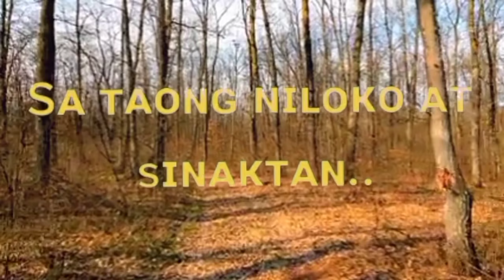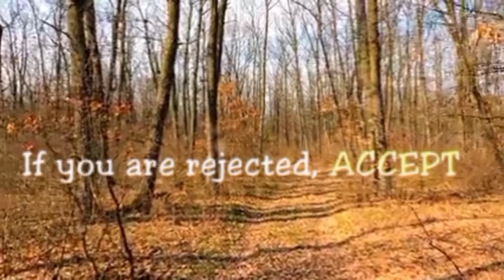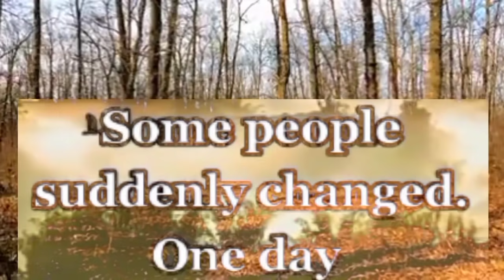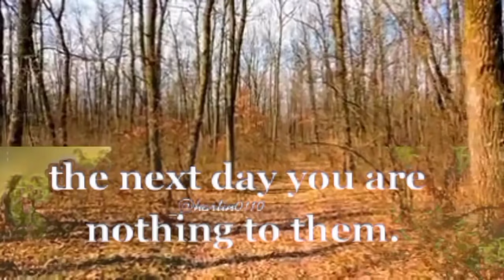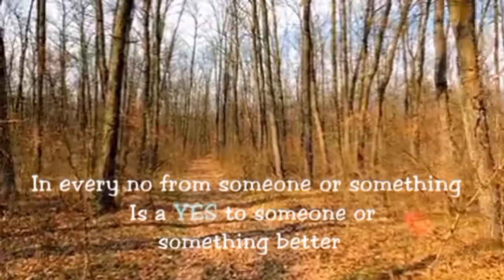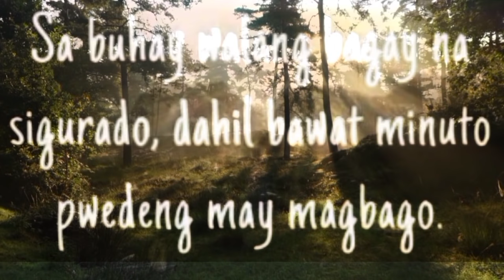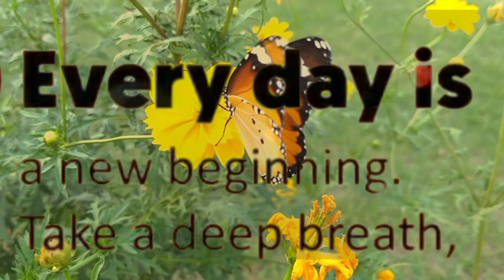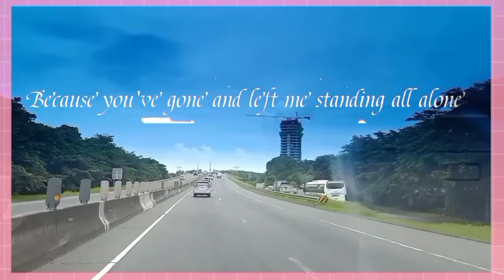BEAUTIFUL NATURE@BEAUTYofNature#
HELLO  MGA KA CHIKA MGA KA MARS MEGA  LOVE  SHOUTOUT ALL.
HAPPY HAPPY LANG TAYO
LIFE IS SO SHORT KAYA ENJOY LANG EVERY MOMENTS